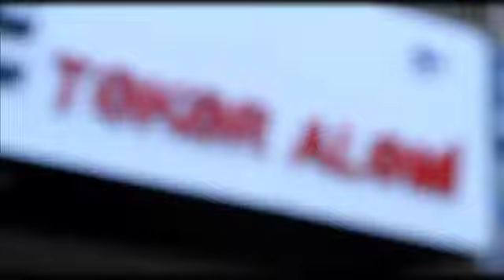Bridgestone Ecopia in Autograph TV